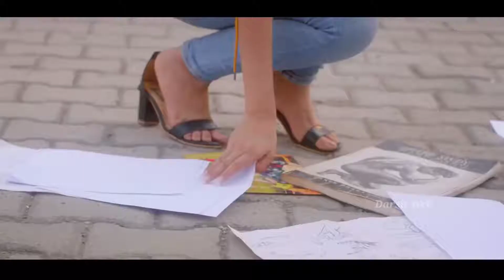Meri Zindagi Hai Tu | Sad Songs Hindi | Heart Broken Love Story | New Hindi Songs 2021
Meri Zindagi Hai Tu | Sad Songs Hindi | Heart Broken Love Story | New Hindi Songs 2021 | Meri Zindagi Hai Tu Lyrics from Satyameva Jayate 2 is brand new Hindi song sung by Jubin Nautiyal, Neeti Mohan and this latest song is featuring John Abraham, Divya Khosla Kumar. Meri Zindagi Hai Tu song lyrics are penned down by Manoj Muntashir while music is composed by Rochak Kohli and video has been directed by Milap Milan Zaveri.

Meri Zindagi Hai Tu Song Details :
Song : Meri Zindagi Hai Tu
Movie : Satyameva Jayate 2
Singer : Jubin Nautiyal, Neeti Mohan
Lyrics : Manoj Muntashir
Starring : John Abraham, Divya Khosla Kumar
Label : T-Series

Meri Zindagi Hai Tu Lyrics

on Bandsintown

Yeh Nazar Bhi Ajeeb Thi
Isne Dekhe The Manzar Sabhi
Dekh Ke Tujhe Ik Dafa
Phir Kisi Ko Na Dekha Kabhi

Mera Pehla Junoon
Tu Mera Pehla Junoon
Ishq Aakhiri Hai Tu

Haan Haan Haan Ho

Kabhi Na Bichhadne Ke Vaaste Hi
Tujhse Jude Hain Hath Mere
Saya Bhi Mera Jahan Sath Chhode
Wahan Bhi Tu Rehna Sath Mere

Sach Kahun Tere Naam Pe
Dil Dhadakta Hai Yeh Aaj Bhi
Ho Dekh Ke Tujhe Ik Dafa

Sham Hai Sukoon Ki
Tu Sham Hai Sukoon Ki
Chain Ki Ghadi Hai Tu

Haal Aisa Hai Mera
Aaj Bhi Ishq Tera
Raat Saari Jagaye Mujhe

Koyi Mere Siwa Jo
Paas Aaye Tere Toh
Bekarari Sataye Mujhe

 Jalta Hai Yeh Dil Mera
Oh Yaara Jitni Dafa
Chand Dekhti Hai Tu

Meri Zindagi Hai Tu - Full Song

मेरी ज़िन्दगी है तू

गम है या ख़ुशी है तू

मेरी ज़िन्दगी है तू गाना

मेरी जिंदगी है तू सॉंग

jubin nautiyal

jubin nautiyal ke gaane